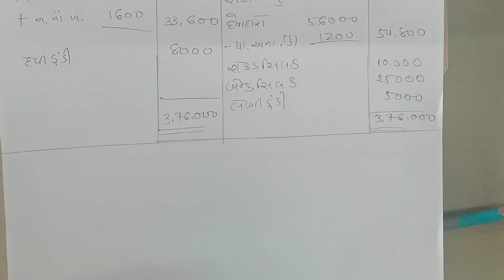std 12 account ch 2 part 8